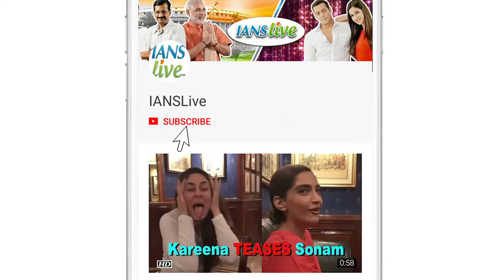Nawazuddin and Mouni's starrer 'Bole Chudiyan' FIRST LOOK out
The first look poster of actors Nawazuddin Siddiqui and Mouni Roy’s upcoming film Bole Chudiyan released on Friday. Directed by Nawaz’s brother, Shamas Nawab Siddiqui, the film will be a love story.